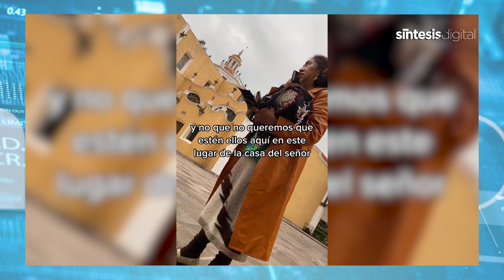Mujer intenta expulsar a pareja homosexual de iglesia y llama al 911